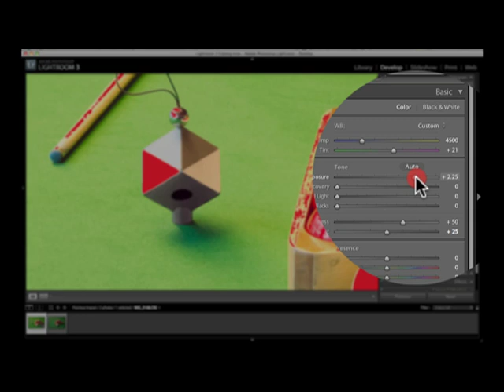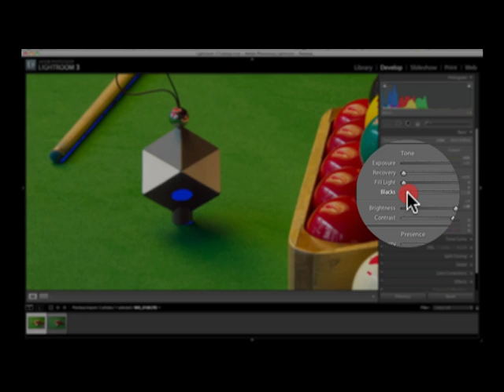Datacolor SpyderCube - The RAW-Processing Accelerator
Datacolor SpyderCube accelerates RAW processing in providing references for white balance, exposure, black level and brightness.